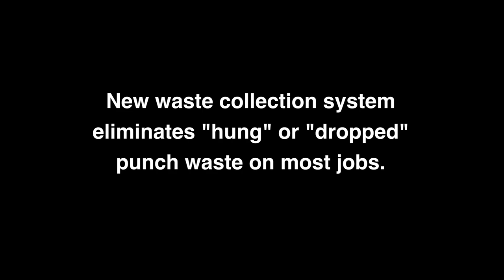Removing Slot Punch Waste System - THERM-O-TYPE Corp.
Foil Stamping Equipment - NSF Elite Demonstration shows slot punch and perimeter waste removal while die cutting 9-up cards on 30 pt. laminated sheets. Modified steel rule die features self-cleaning slot punches and waste collection areas in the die board.